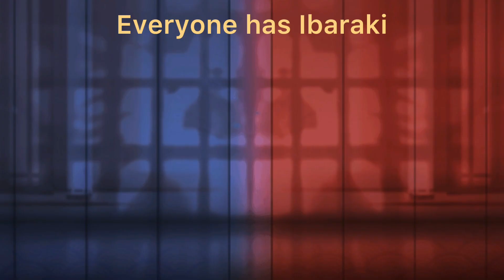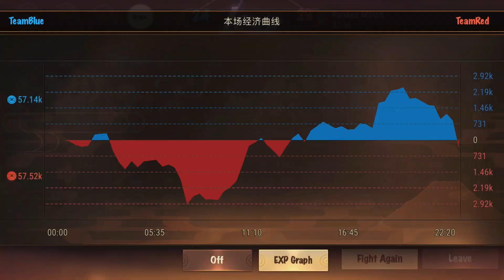Beginner’s guide to jungling - Onmyoji Arena S14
Whether you are an entirely new player or not, if you are that person who types “I can’t jg” in draft, picks the second mage/support when your team needs a jungler, goes 0-10 Inugami to demonstrate that you really cannot jungle, - I have made this guide for YOU. I give you all the basic macro knowledge here, explain my complete thought process and show you in practice how to jungle with a very easy shiki EVERYONE gets for free. A support main myself, I struggled for a long time with awful junglers in my ranked and cas games. When I learnt to jungle myself and began filling in this role when necessary, my seasonal winrate in diamond ranked games raised from 50-55% to 70%+.
I cannot guarantee that the strategy I give you here will be as viable in high elo, but watching this video will definitely improve your understanding of the role,  and the tips I give here work very well in low-to-mid elo ranked and casual games.
By the way, if you are a jungle main and can give more tips, please, do so in the comments. Also, consider creating an advanced guide to jungling or an alternative guide to jungling - we need a lot of educational content on this game if we want the newcomers to stay here and improve. We can increase the game population and improve the gameplay quality for everyone only if we share knowledge and help new (and old) players to improve.